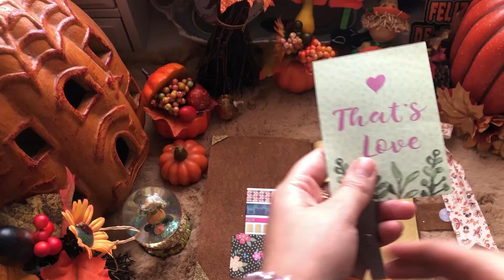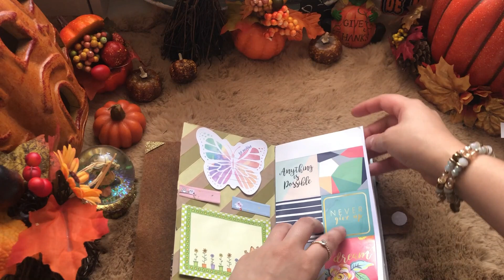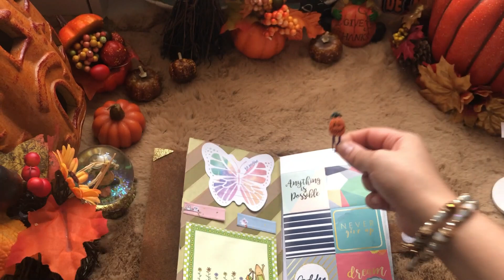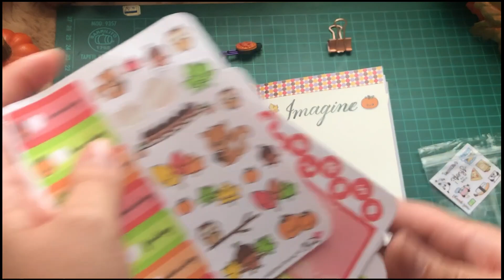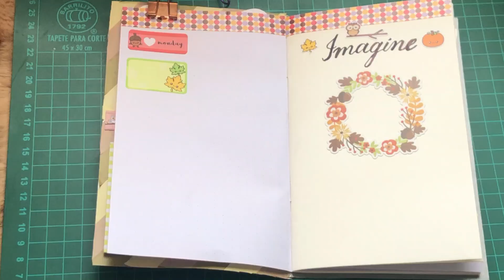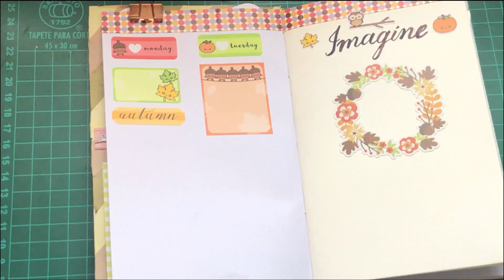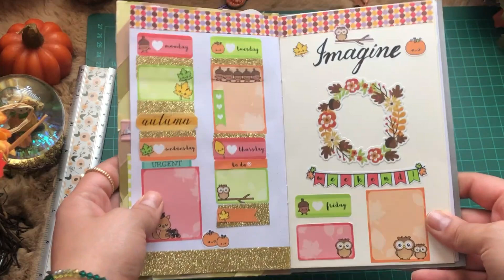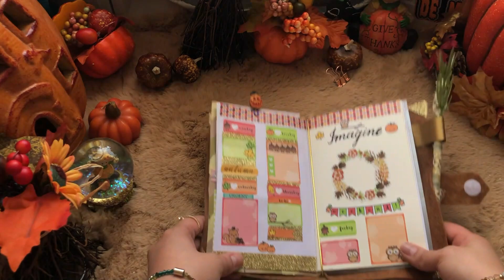🎃 🍁Bullet Journal otoño/AGENDA- Decora conmigo Scrapbook ideas fáciles kit de Dannye Naaraa 🎃 🍁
Hola Planeadores el día de hoy les presento que hice con el material que me envió Dannye Naaraa, espero les guste!!

Compra la cajita aqui, unete a su grupo y pregunta  !!

Por si no viste mis primeros Videos

Musica